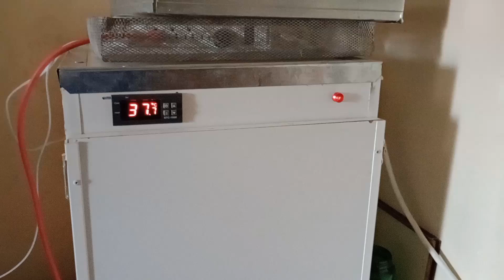ÚLTIMOS POLLOS DE LA TEMPORADA